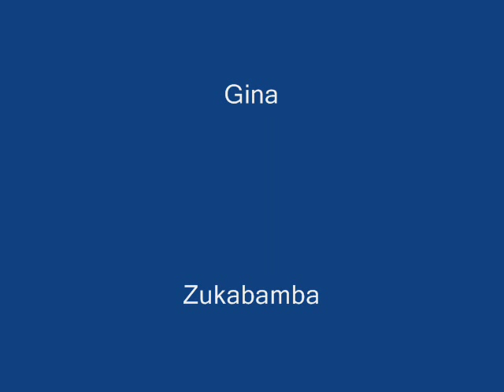Muli Toyota sulla neve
Un pomeriggio sulla neve, in Slovenia, coi Muli Toyota;

Dopo una sosta per rifornire di gas il mulo di maurizio, e per sgonfiare le mie gomme in vista della neve, facciamo alcuni km, e siamo sulle piste.
Maurizio si lancia su una stradina sterrata che intervalla neve compatta e fango, e io mi lancio all'inseguimento.
Man mano che saliamo in quota, la neve ai lati della stradina diventa sempre più alta, il fango scompare, e dopo alcuni km, la strada si rivela impercorribile. Maurizio si ferma, bisogna tornare indietro. A destra abbiamo una ripida discesa, a sinistra il fianco della collina. Il GPS segna 618 m s.l.m. e il freddo è secco ma pungente.
Il mulo pattina sulla neve compatta, e girarsi diventa complicato. Occorre una botta di verro.
Maurizio srotola il cavo, che fissiamo al mio runner, e con molta pazienza e due colpi di pala per scompattare la neve, riusciamo finalmente a far girare il suo mulo. Io dopo una ventina di metri di retro, riesco a fare inversione comodamente.
Maurizio si rimette in testa, torniamo indietro, e andiamo sull'altro versante passando dall'asfalto. Lungo il percorso, il paesaggio, per me, abituato alla macchia mediterranea è mozzafiato: colline, boschi di pini, e la neve alta che copre il tutto. Continuo a filmare, nel frattempo abbiamo raggiunto lo sbocco della pista che avevamo abbandonato. Reinseriamo le ridotte, e ricominciamo a giocare. Il sole sta calando, e i fari proiettano dei bei riflessi sulla neve, ricomincio a divertirmi, quando anche su questo lato la neve è troppo alta. Maurizio si è nuovamente fermato. Occorre tornare indietro. Faccio manovra, ma concludendo l'inversione la macchina scivola, e pianto l'angolo destro nella neve alta. La discesa non mi aiuta. Insistiamo un poco, finché decido di passare alle mani... anzi... ALLA PALA! In pochi minuti ho liberato il muso, la ruota e il semiasse, che era piantato nella neve compatta, e mi impediva di avanzare. Risalgo in macchina, inserisco la prima ridotta... SI, la macchina è libera, la raddrizzo sulla stradina, spengo, inserisco la retro, e scendo di nuovo per aiutare Maurizio e Gina, che sono ancora fermi. Nel frattempo il buio è calato, e anche Maurizio ha deciso di passare alla pala. Gina si piazza ai comandi del mulo, Maurizio libera le ruote con la pala, mentre io lo illumino con la torcia. Facciamo un primo tentativo. Aiuto Maurizio a spingere il muso per aiutare la macchina a prendere abbrivio. Niente, ci vuole un'altra botta con la pala. Stavolta il mulo viene via senza problemi. Si gira. Torno alla macchina, alcune decine di metri più in basso, e noto delle impronte nella neve, che arrivano dal bosco, attraversano la strada, e si perdono di nuovo nel bosco. Cani? quì? e soli? no, poi sono zampe troppo grandi. Eppure son zampe di cane. Ma non sono seguite da "zampe" umane, e per giunta, sono estremamente ravvicinate, ed in perfetta fila indiana. Questi non sono cani domestici... Sono lupi!! Mi corre un brivido lungo la schiena, ma l'emozione per aver potuto osservare dal vivo le orme di questi animali è troppo grande per averne paura.
Rimetto in moto, stavolta sono io in testa, non c'è da sbagliare, mi dirigo di nuovo verso l'asfalto, e approfitto dell'occasione per filmare ancora un po'.
Sull'asfalto lascio strada a Maurizio, faccio ancora qualche secondo di riprese, mentre ci dirigiamo verso un ristorantino di recente apertura, dove ci servono una quantità enorme di cevapcici e grigliata mista di carne... Non riusciamo a finire tutto, nonostante la fame tremenda.
Dopo caffè e ammazzacaffè, torniamo nuovamente a Trieste, con una rapida incursione rallistica in una stradina sterrata con buca... buca... paletto... oddio, che è quella roba nebulizzata?? Acqua? no... FANGO! TERGICRISTALLOOOOOOO! il mulo è diventato rosso/ocra, e rido di gusto al pensiero... Sbuchiamo nuovamente sull'asfalto a Basovizza, ormai siamo in Italia, ed in pochi minuti arriviamo nuovamente a casa di Maurizio e Gina.
La gita è stata breve ma intensa, i posti sono bellissimi, i panorami meritano, e sicuramente replicheremo presto!